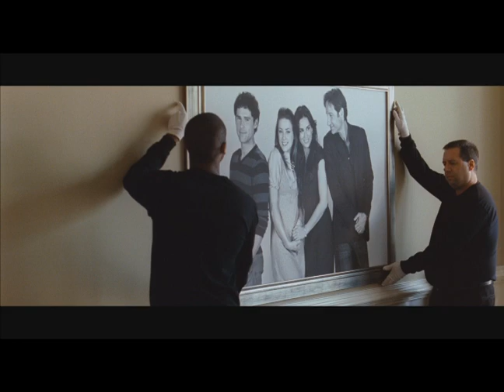Uma Família com Etiqueta - Trailer legendado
NOS CINEMAS A 21 DE JUNHO DE 2012